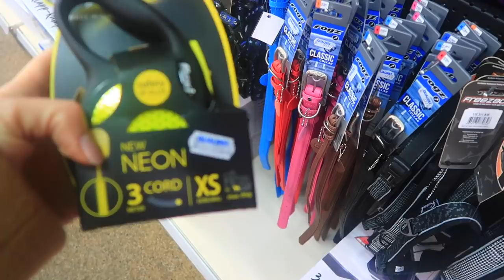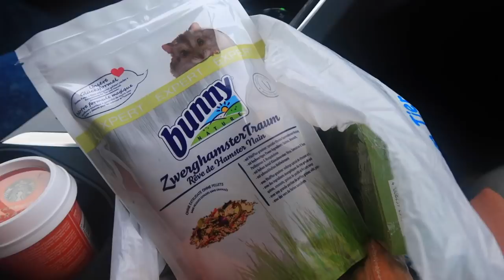ДЕНЬ 12/ Получили АДВЕНТ Календарь из ИСПАНИИ / Подготовка к ДНЮ РОЖДЕНИЯ